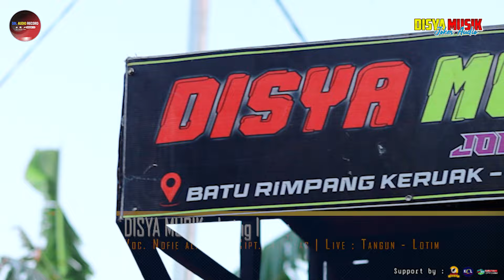NOFIE ALISHBA LAGU DANGDUT IMING - IMING VERSI TERBARU DISYA MUSIK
Song title   : Iming iming
Ciptaan      : Muchlas Ap
Vocal          : Nofie alishba
Kecimol      : Disya musik

- Kecimol | Cilokaq
- Vlog | Podcast | Prank
- Karaoke